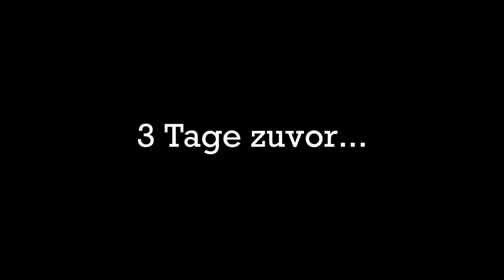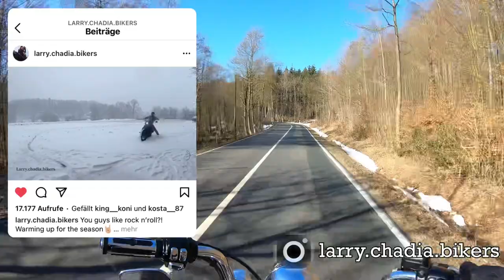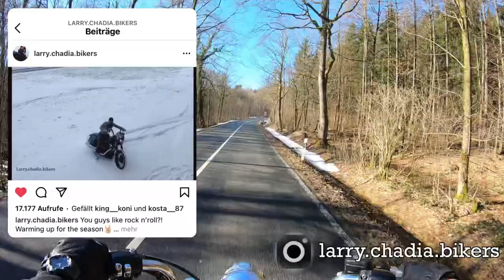Chopper Saisonstart 2021 l Street Bob l Forty-Eight l Intruder l Softail Classic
Hallo Zusammen,

in dem heutigen Video geht es um den Saisonstart 2021. In unserem Fall natürlich den Chopper Saisonstart 2021 ;-). Gemeinsam mit einer schönen umgebauten Harley Davidson  Forty Eight, Street Bob, Softail Classic und einer Suzuki Intruder M80. In Zukunft werde ich wieder diverse Orte in NRW bzw. OWL anfahren, evtl. das ein oder andere Bike meiner Kollegen vorstellen und vieles mehr.

Mein Equipment:

Sound:
Mikro: Smart lav plus

Nr: MX99V442XB
Titel 1: Summer
Titel 2: Beer Time
Titel 3: Hip Hop Trap Beat - "Snakes"